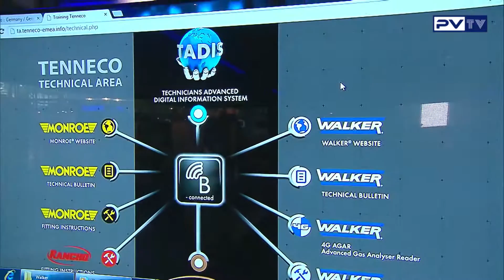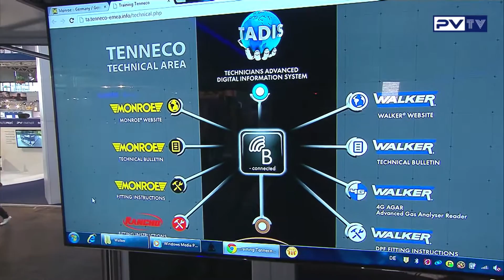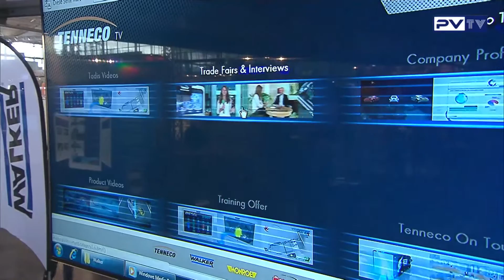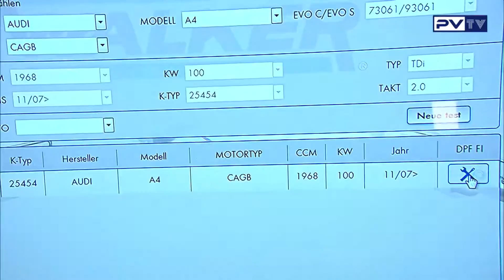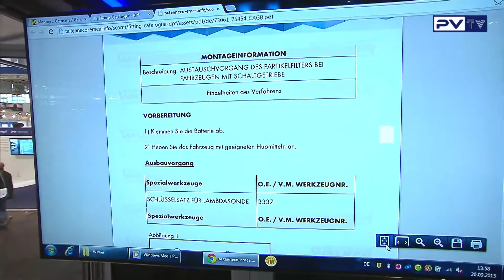Tenneco Automotive Deutschland GmbH über die Online-Schulung // PV LIVE! 2015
Live aus dem Tenneco Schulungs-Truck, Wolf-Jochen Dargel und Sidney Hoffmann von der PV LIVE! 2015 aus Hannover.

Sie führen euch das Online-Schulungssystem mit Echtzeitinformationen vor. Der Truck, in dem Händlerschulugen durchgeführt werden,  ist im gesamten PV-Gebiet unterwegs.

✘ Jetzt als Werkstatt kostenlos als Kunde registrieren und gratis Zugriff auf unseren Teilekatalog bekommen